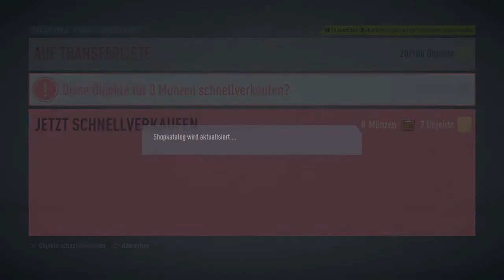FIFA 20 Pack luck